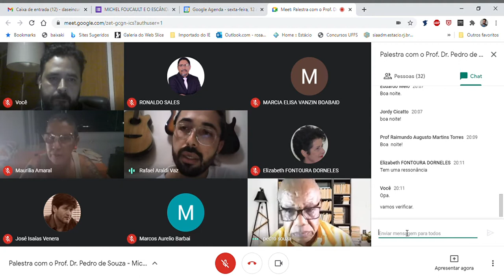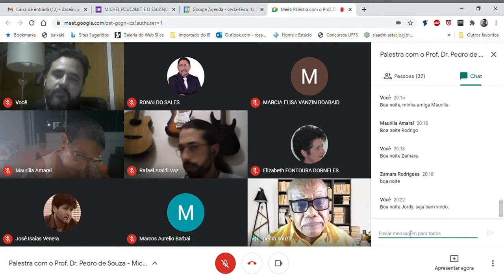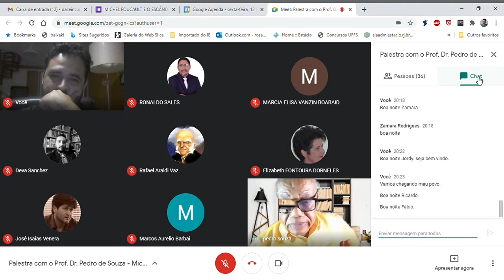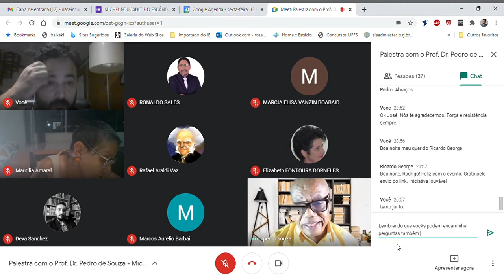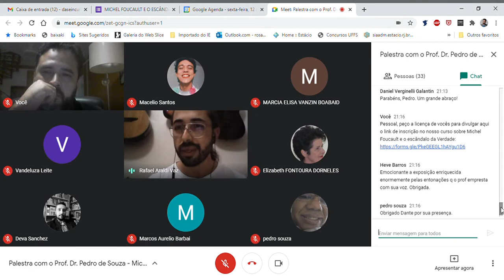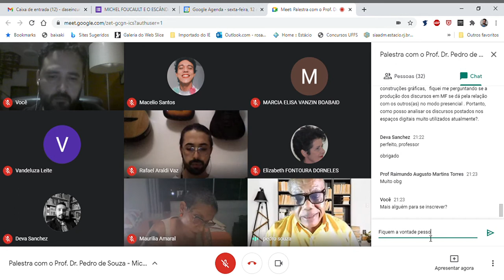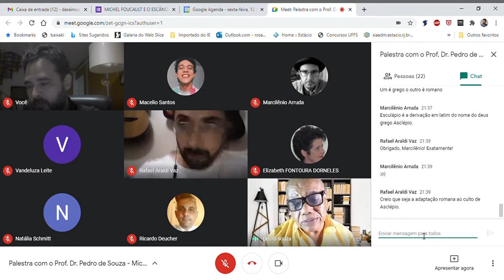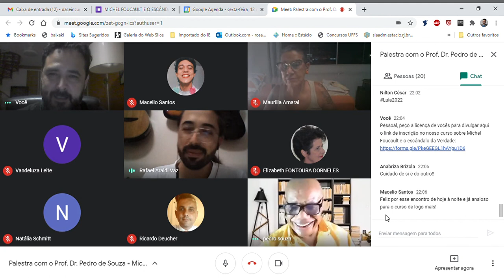Michel Foucault e a coragem de ser no instante do dizer. Prof. Pedro de Souza (UFSC).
Aula inaugural proferida pelo professor Pedro de Souza para o curso "Foucault e o escândalo da verdade". Data: 12 de março de 2021.